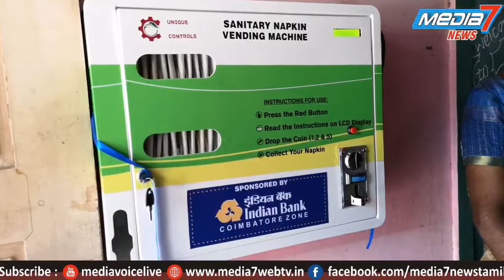மகாத்மா காந்தி நினைவு நாளை முன்னிட்டு +1, +2 படிக்கும் மாணவிகளுக்கு நாப்கின் எரியூட்டும் இயந்திரம்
மகாத்மா காந்தி நினைவு நாளை முன்னிட்டு கோவை அரசு பெண்கள் மேல்நிலைப்பள்ளியில் பெண்களுக்கு  நாப்கின் எரியூட்டும் இயந்திரம் வழங்கப்பட்டது.

கோவை மகாத்மா காந்தி நினைவு தினம் நாடு முழுவதும் அனுசரிக்கப்படுகிறது இதனை முன்னிட்டு கோவை தேர்முட்டி வீதியில் உள்ள அரசு பெண்கள் மேல்நிலைப்பள்ளியில்   மத்திய அரசின் திட்டத்தின்  SWACHATA PAKHWADA 2019 மற்றும் இந்தியன் வங்கி சார்பில் இன்று +1, +2 படிக்கும் பெண்களுக்கு  நாப்க்கின் எரியூட்டும் இயந்திரம் பள்ளி வளாகத்தில் உள்ள விளையாட்டு அறையில் இந்த இயந்திரத்தை சிறப்பு வி௫ந்தினர் முத்துலட்சுமி ரிப்பன் வெட்டி துவக்கி வைத்தார் மேலும் இந்தியன் வங்கி கோவை மண்டல மேலாளர் இராமகிருஷ்ணன் சிறப்பு வி௫ந்தினராக கலந்துகொண்டார் மேலும் இந்நிகழ்ச்சியில் +1,+2 படிக்கும் மாணவிகள் 1000 க்கும் மேற்பட்டோர் இந்த இயந்திரத்தை பயன்படுத்திக்கொள்ளலாம் மேலும் இந்நிகழ்ச்சியில் உதவி தலைமை ஆசிரியர் நிலாமணி மற்றும் சத்யபாமா,rs புரம் கிளை மேலாளர் சரளா மற்றும் பள்ளி மாணவிகள் கலந்துகொண்டனர்